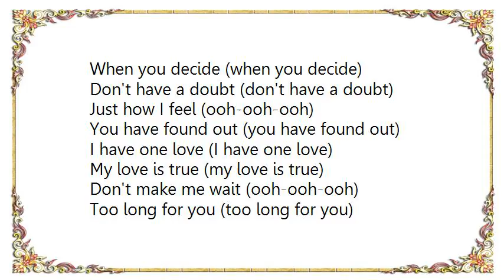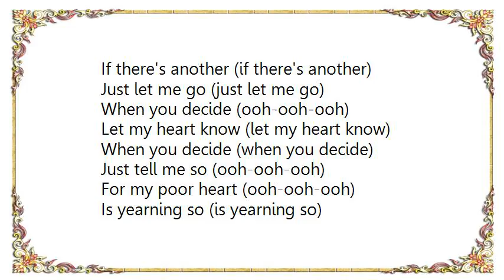Charlie Feathers - When You Decide Lyrics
[Lyrics Charlie Feathers - When You Decide]
When you decide (when you decide)
Don't have a doubt (don't have a doubt)
Just how I feel (ooh-ooh-ooh)
You have found out (you have found out)
I have one love (I have one love)
My love is true (my love is true)
Don't make me wait (ooh-ooh-ooh)
Too long for you (too long for you)
Just let me know (ooh-ooh-ooh)
For my poor heart (ooh-ooh-ooh)
Is yearning so (is yearning so)

You left me here (you left me here)
Alone to wait (alone to wait)
Please hurry darling (ooh-ooh-ooh)
Don't wait too late (don't wait too late)
If there's another (if there's another)
Just let me go (just let me go)
When you decide (ooh-ooh-ooh)
Let my heart know (let my heart know)
Just tell me so (ooh-ooh-ooh)